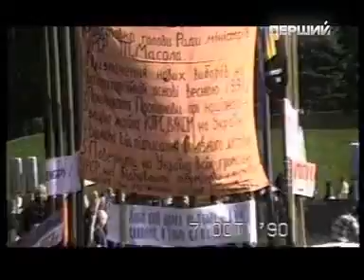Далі буде (2008 - 2010) - 35/50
Випуск 35 "Революція на граніті" (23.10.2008)
Ведучий: Андрій Охрімович
Перший Національний

Програма "Далі буде" (50 випусків) просто і цікаво розповідає про ключові та маловідомі події історії України ХХ століття. Розповіді ведучого Андрія Охрімчука переплітаються з відеосюжетами, створеними на основі архівних матеріалів НТКУ, Державного кіно-фотоархіву, спеціальних архівів державних установ. Окрім того, в програмі беруть участь експерти -- історики, політологи, аналітики, перші особи держави, які коментують вплив певної події на сучасне життя в Україні. Теми кожного випуску визначаються знаменними датами тижня.
Телепередача виходила на Першому Національному каналі з 2006 по 2010 рр